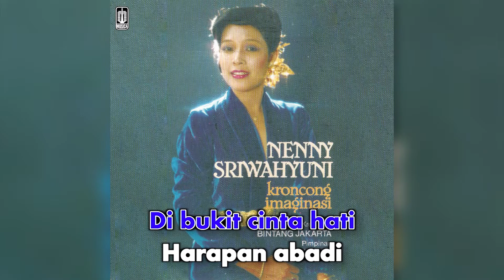Nenny Sri Wahyuni - Harapan Abadi (Official Karaoke Video)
Karaoke video by Nenny Sri Wahyuni "Harapan Abadi"
Cipt. A. Jamaludin